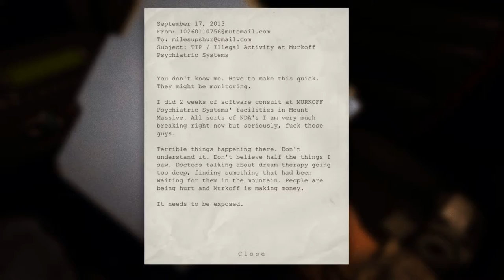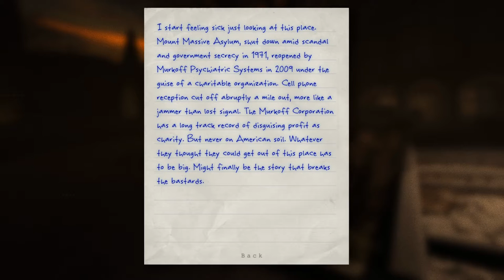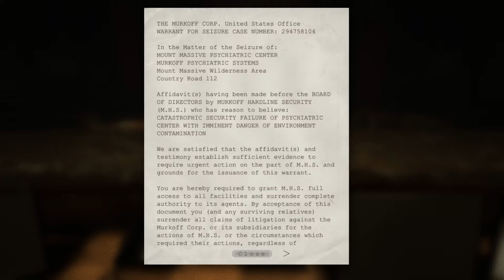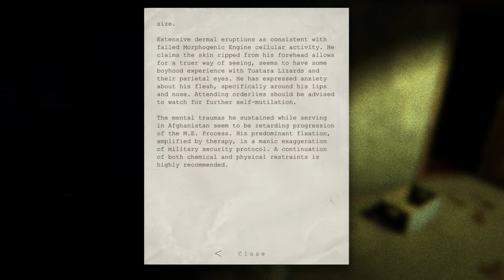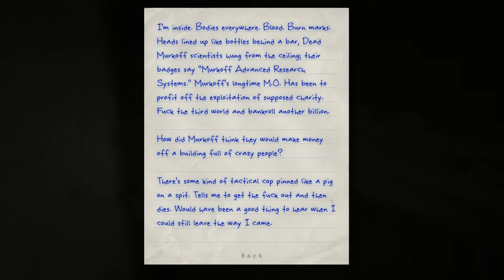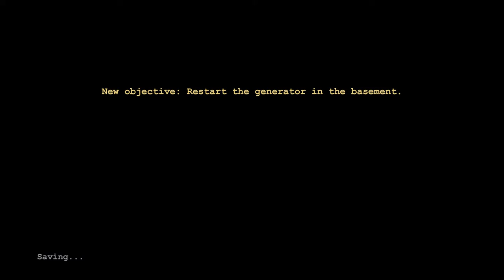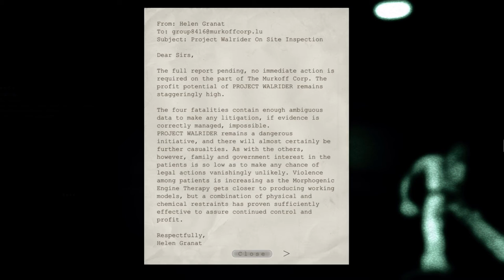SCARED OUT OF OUR MINDS | Outlast [1]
This Halloween special is really giving us a SPOOKY time

Strain for today's episode: GMO